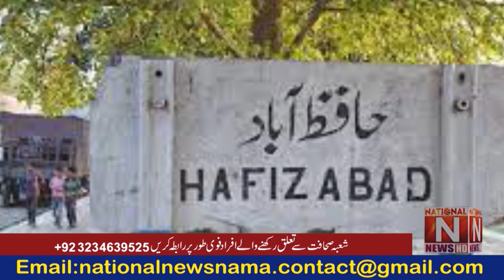Headlines National News Nama. 13 July 2022